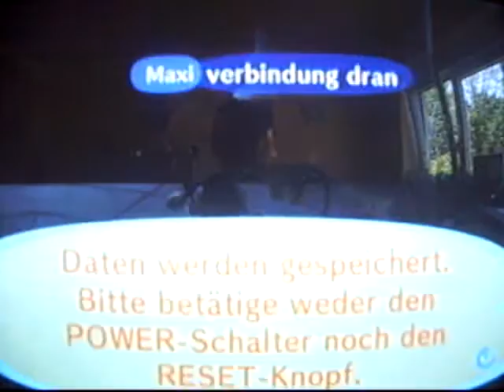Homebrew Channel Bug Animal Crossing LGTTC Teil3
Nun 3. Teil